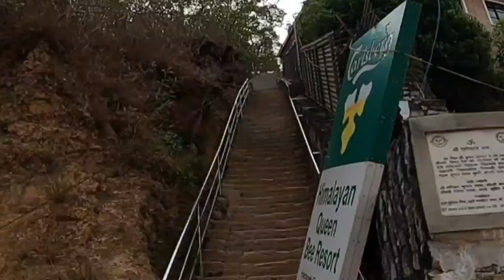SINGLE TREE solo ride - saturday vlog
Any recommendation where to visit next inside kathmandu valley???